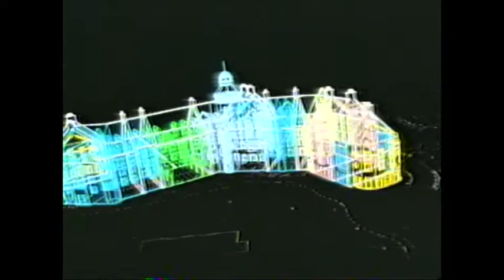Mont Tremblant - Le Sommet des Neiges - 1990s (VHS)